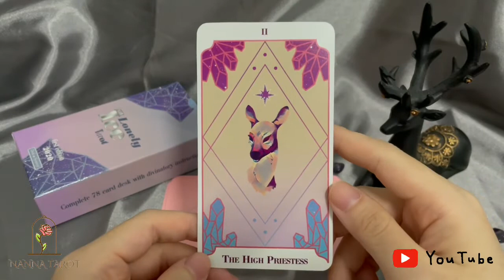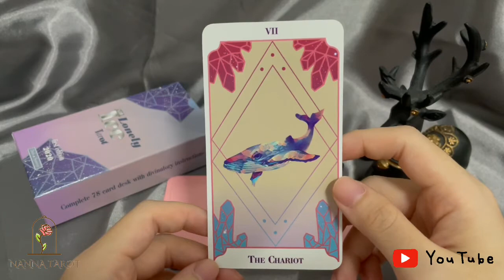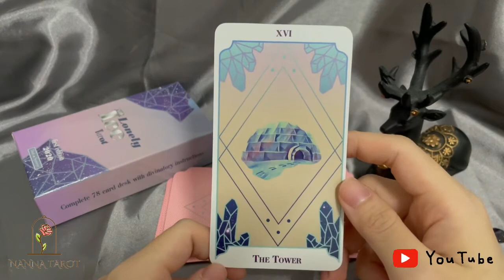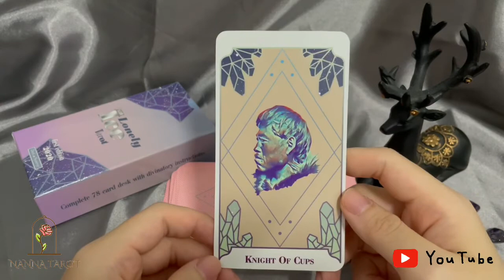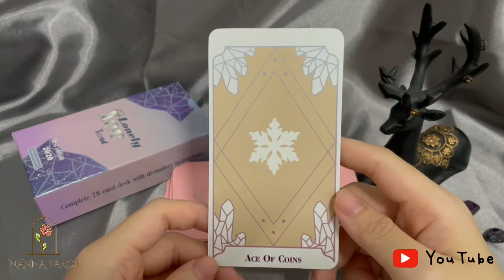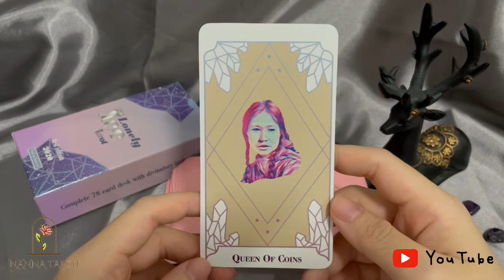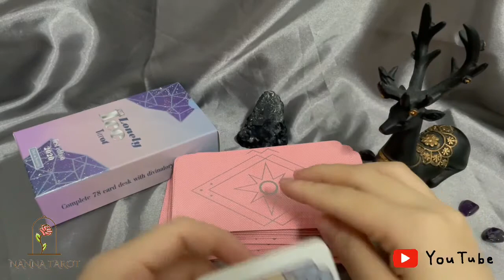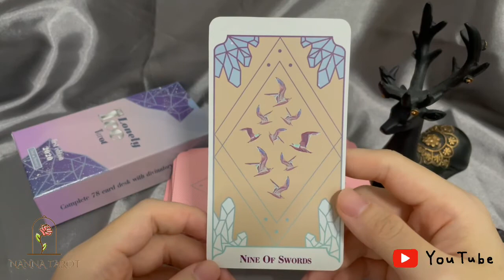開箱 🥀 孤冰塔羅 • Lonely Ice Tarot // Nanna Tarot